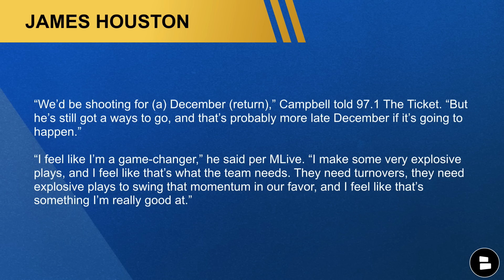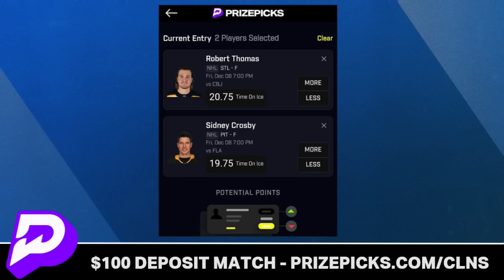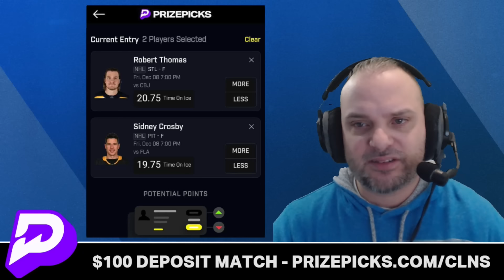Detroit Lions News: James Houston & C.J. Gardner-Johnson Return? Frank Ragnow Future? + Lions/Bears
Detroit Lions news entering a massive NFL Week 14 matchup on Sunday against the Chicago Bears focuses on the first Lions injury report of the week. Among the notable players with designations include Frank Ragnow and Alex Anzalone. Host Mike Kimber of Lions Talk by Chat Sports breaks down what you need to know about the Lions' injury report.

Lions Talk by Chat Sports is presented by PrizePicks.
and use code clns for a first deposit match up to $100! Daily Fantasy Sports Made Easy!

We are the best YouTube Channel for Lions news and rumors: (7) Lions Talk by Chat Sports - YouTube

Will James Houston and C.J. Gardner-Johnson be available for any game of the regular season? Lions rumors suggest they will be ready to make a run in the playoffs.

The Detroit Lions podcast spoke about the future of Frank Ragnow. Could Ragnow consider retirement and leave the Lions after this season due to all the injuries he has sustained?

Will Alex Anzalone be ready to play Sunday vs. the Bears?

Lions Injury Report before NFL Week 14 vs. the Lions
Frank Ragnow, C (Toe) Out
Alex Anzalone, LB, (Wrist) Probable

The more likes we get the more Lions YouTube videos we can do! So LIKE this one!

Lions vs. Bears where to watch | NFL Week 14
- Spread: Lions -3.5
- Total (O/U): 40.0
- Time / Date: 1:00pp ET, Sunday, December 10
- Location: Chicago
- TV: Fox

Help growing the community by sharing this video!

Lions Fans! Answer these questions in the comments:
- Concern level over the Lions’ injuries right now? Scale it: 1-10
- Who wins on Sunday? ‘L’ for Lions or ‘B’ for Bears
- Give a score prediction for the game!